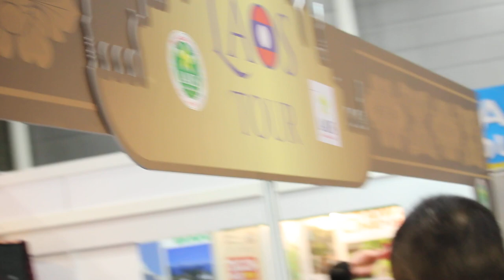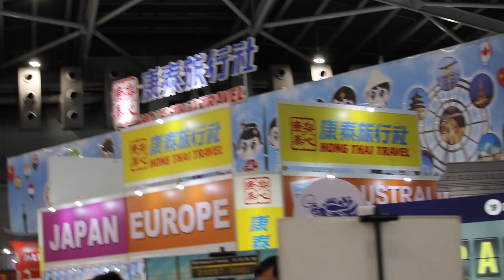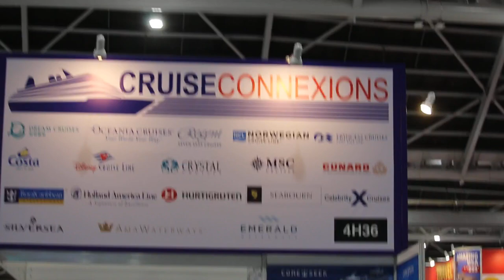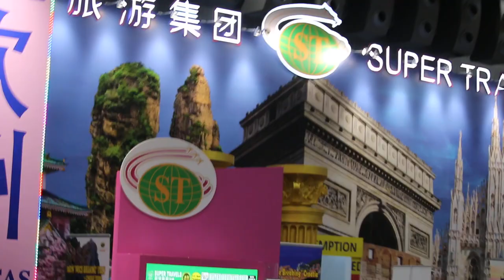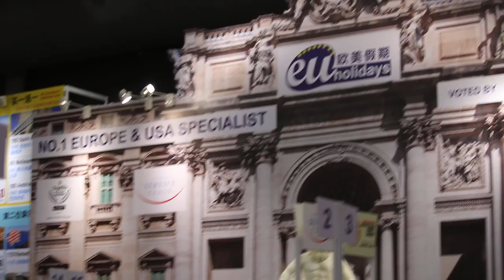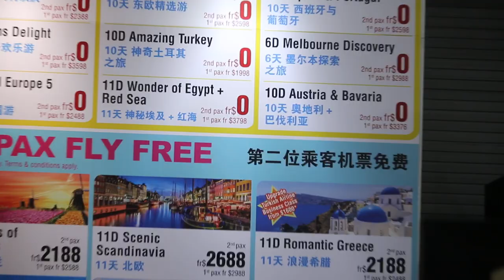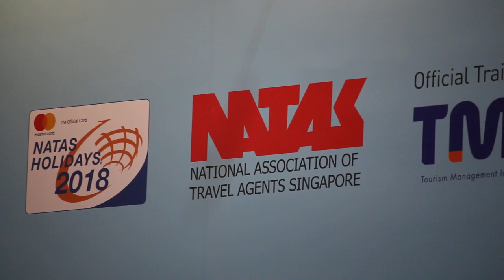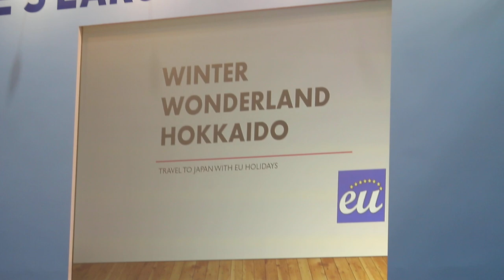Singapore NATAS Travel Fair - Aug 17, 2018. Pt 2/2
Singapore NATAS Travel Fair - Aug 17, 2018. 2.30pm.